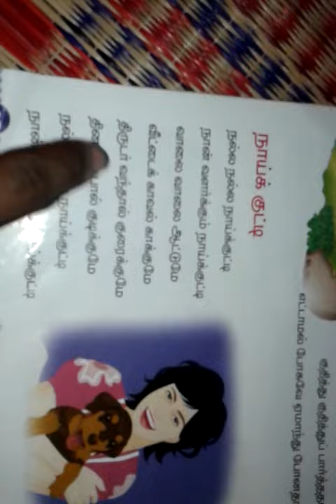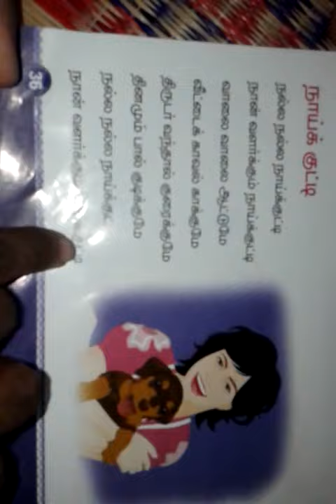Tamil Nalla Nalla Naaikutty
usefull contents